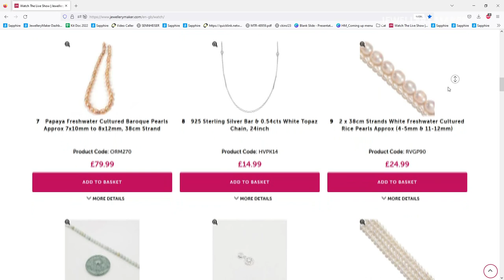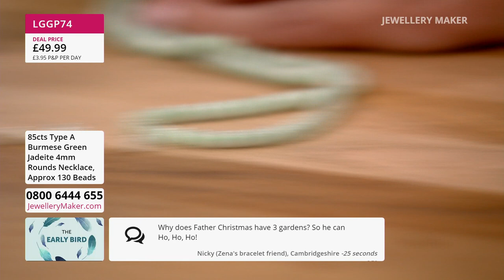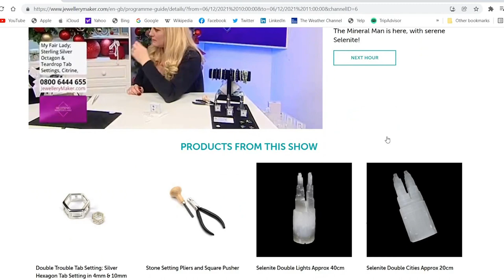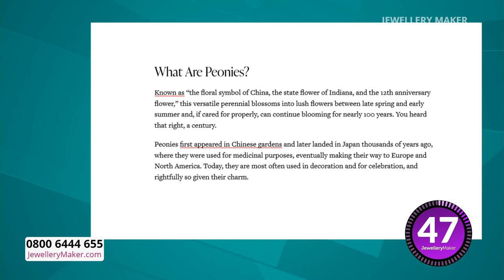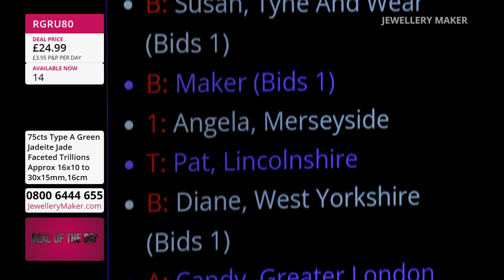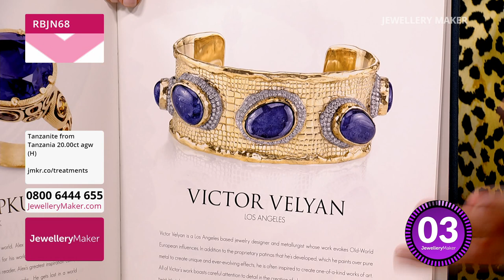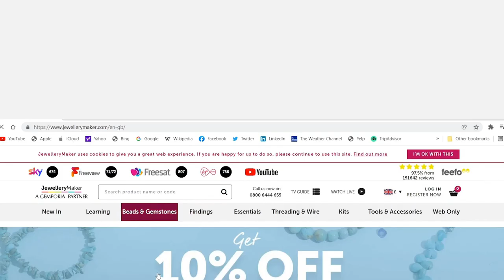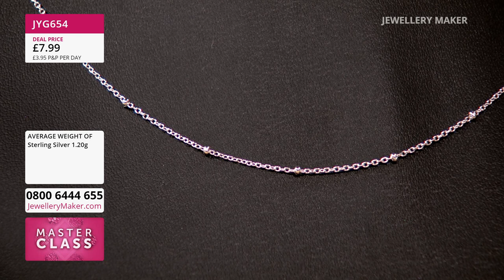Jewellerymaker Live 12/12/2022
Guest - Hannah Osbourne

Early Bird
08:00 - 09:00
The early bird catches the Silver Obsidian Cabochon Mixed Shapes!

Pressed Bead & Tube Spacer Bracele
09:00 - 10:00
Join guest designer Hannah Osborne for amazing jewellery making demonstrations!

10:00 - 11:00
Expand your Jade collection with this menagerie of shapes!

Tanzanite Cabochons
11:00 - 12:00
Take a chance and greet the world's most sought after gem into your collection!

Gemstone Phone Handles
12:00 - 13:00